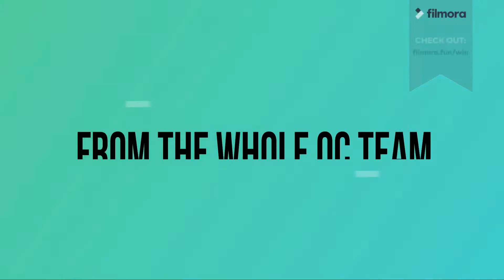Larz Model United Nations -18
Model UN is a simulation of the United Nations that aims to reach students from all walks of life by educating them about international political issues within the United Nations. A Model UN conference encourages students to act as leaders and ambassadors within a particular UN member state. The students play the role of an ambassador and are encouraged to gain knowledge of a current issue set on any UN agenda. The students represent either a Nation or an NGO in a simulated session of a UN committee, such as the Security Council or the General Assembly. Larz Model UN is another such event which will take place at Ajeenkya D Y Patil University Pune. The event was inaugurated by the Director of ADYPU- Shri Hrridaysh Deshpande.

It was his vision that led the university to collaborate and organise the second edition of Larz Model United Nations.